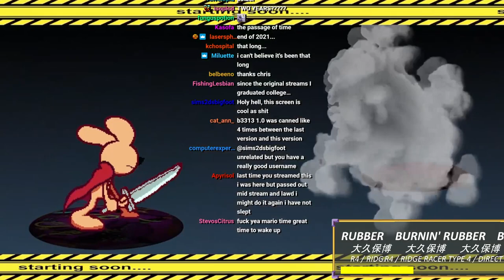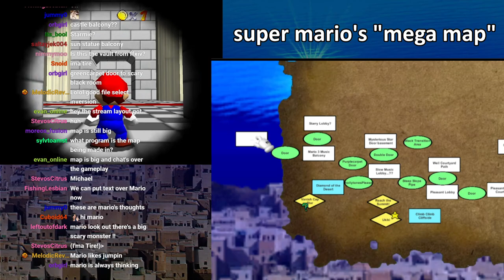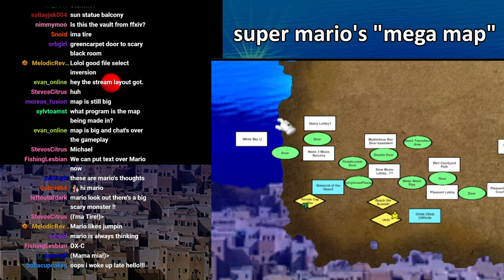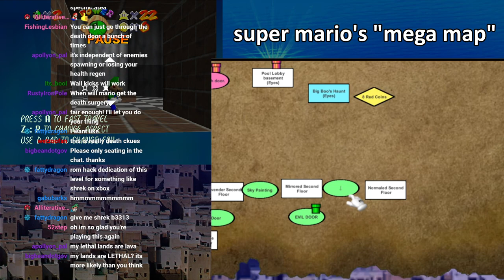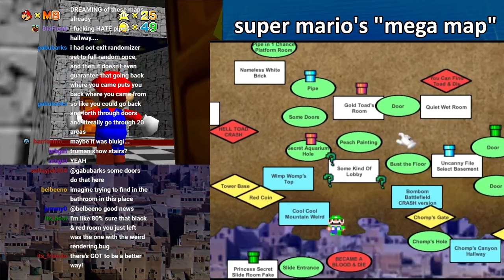Mario 64 B3313 Hack Revisited (Part 1)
"Here is the toil of that house, and the inextricable wandering"